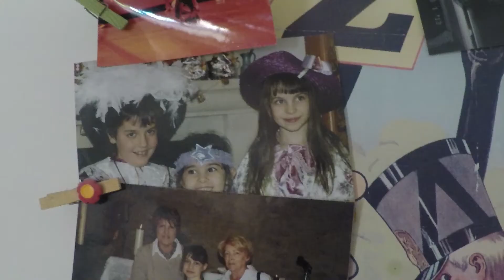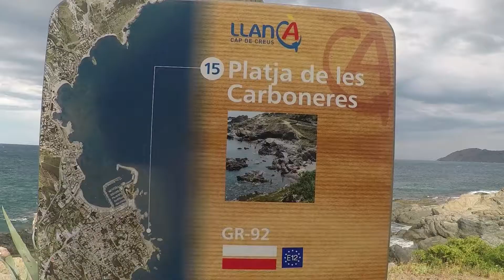Biarritz - Gruissan - Espagne ( Louis Ventolini )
Cet été, vous partez en vacances, c'est sûr. Mais où ? L'idéal est de choisir votre destination en fonction de vos goûts et de votre personnalité. Biarritz Gruissan ou en Espagne .
La cote Basque et le soleil .

Road trip avec Anto , yokhs , julliette , Louis ( team charo )